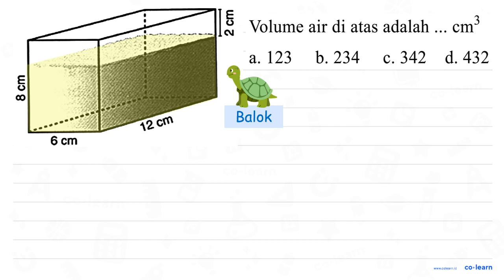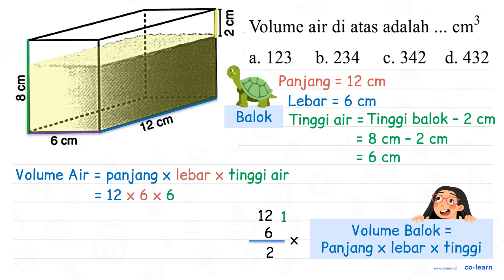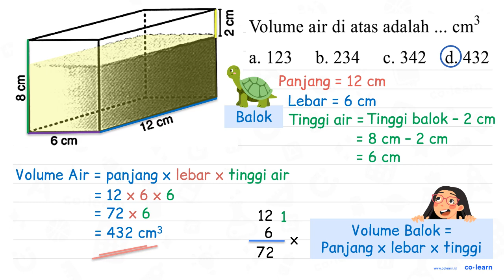5 3 Volume air di atas adalah cm 8 a. 123 b. 234 C.342 d. 432 12 Cm 6 cm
5 3 Volume air di atas adalah cm 8 a. 123 b. 234 C.342 d. 432 12 Cm 6 cm

00:00 : Bedah Soal
01:00 : Konsep, rumus dan pengertian Volume dan Luas Permukaan Balok
01:18 : Langkah penyelesaian soal
02:16 : Jawaban akhir
02:46 : Penutup